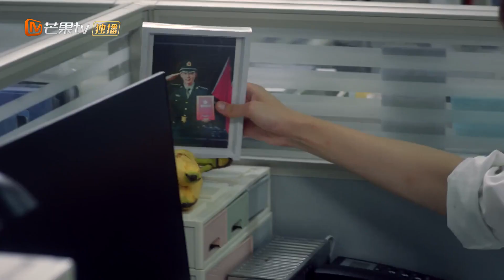刘怡潼上班宛如郊游 零食水果一应俱全！《双面神探 Master，Wait a Moment》【芒果TV青春剧场】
加入频道会员： 《双面神探》每二周三20点更新2集，会员抢先看4集！

剧情简介：
该剧讲述了一个是卧底在传销窝的新人警察，一个是毫不知情的刑警队副队长，二人在误会之下被推向对立的阵营，也由此展开一段你追我赶、妙趣横生的“猫鼠游戏”
导演: 王涛涛
主演: 林雨申/ 刘怡潼/ 罗予彤/ 龙政璇/ 丹琳/ 甄子琦
类型:  当代、公安
制片国家/地区: 中国大陆
语言: 汉语普通话
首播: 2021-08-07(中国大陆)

《牛气满满的哥哥》完整版：
《夏日少年派》完整版：